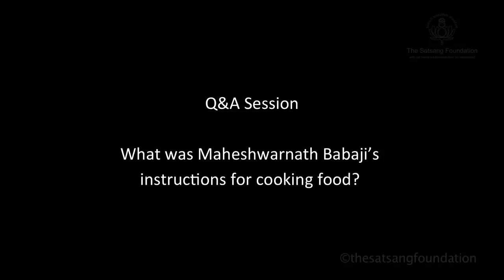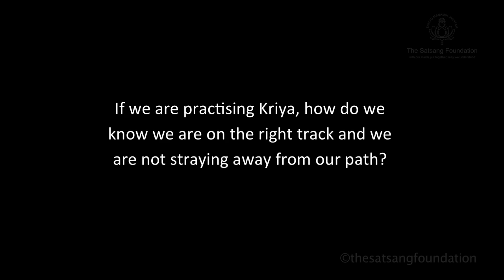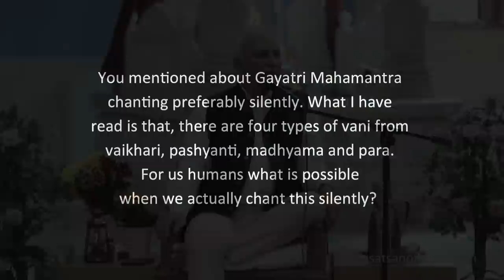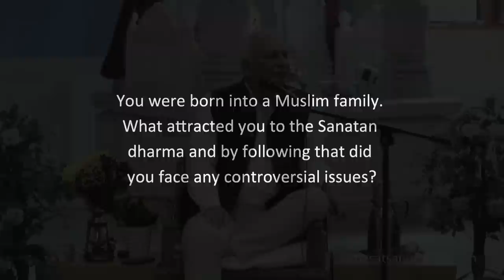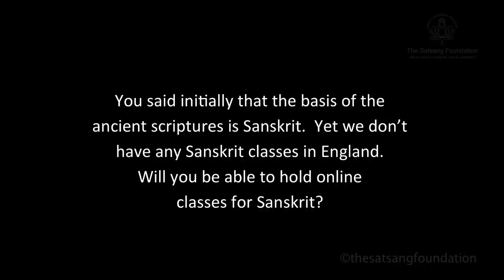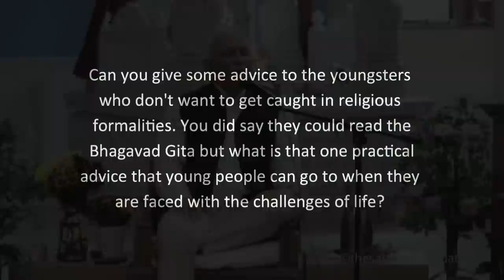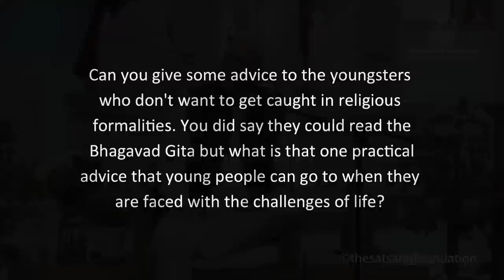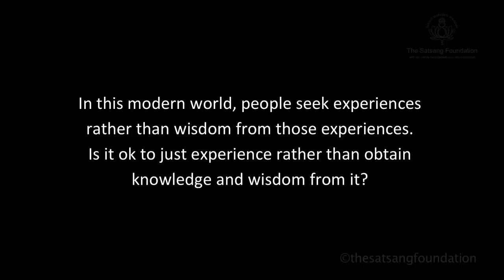Ancient teachings of the Rishis (Seers/Sages) | Talk followed by Q&A | Sri M | UK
In this video Sri M simplifies the ancient teachings of the rishis (sages) for a lay person to connect with. The session begins with the chanting of three shlokas (prayers), then touches on the Mahavakyas (The Great sayings) from the Upanishads and ventures into the Gita interspersed with humorous and absorbing stories to hold your attention.
The session ends with a Q and A session where Sri M answers a range of questions from the practical: Instructions on how to cook food, advice on how youngsters can be introduced to this wisdom and to the ethereal: The different levels of chanting the Gayatri mantra and many more.

This satsang took place in Leicester in UK on 17th July 2022

00:00 – Importance of Sanskrit
01:16 – – Chanting of Shlokas Om Poornamadah Poornamidam ; Brahmanandam Paramasukhadam ; Sahana Vavathu
02:34 – Explanation of the chant Sahana Vavathu
08:38 – The 4 Vedas comprises of Samhitas, Brahmanas, Aranyakas and Upanishads
11:59 – The Mahavakyas
15:07 – What are the Upanishads?
22:19 – The rational framework
27:20 – The 11 principle Upanishads
28:32 – The Bhagavad Gita
33:03 – Kunti’s prayer in the Bhagavatam
36:07 – 10th and 11th chapters of the Bhagavad Gita
38:14 – 12th chapter - Bhakti Yoga
44:52 – Sri M’s recommendations for Scriptural reading – Upanishads, the Gita and the Bhagavatam
46:04 – How Vyasa wrote the Bhagavatam
48:43 – Q&A Begins – Q1 – What was Maheshwarnath Babaji’s instructions for cooking food?
53:23 – Q2 - If we are practising Kriya, how do we know we are on the right track and we are not falling away from our practice?
57:46 – Q3 - You mentioned about the Gayatri Maha mantra chanting, preferably silently. What I’ve read is that there are four types of vani from vaikhari, pasyanti, madhyama and para. For us humans what’s possible when we actually chant the mantra silently?
59:02 – Q4 - You were born into a Muslim family. What attracted you to the Sanatan dharma and by following that, did you face any controversial issues?
01:05:50 – Q5 – You said initially that the basis of the ancient scriptures is Sanskrit.  Yet we don’t have any Sanskrit classes in England. Will you be able to hold online classes for Sanskrit?
01:07:58 – Q6 – Can you give some advice to the youngsters who don't want to get caught in religious formalities? You did say they could read the Bhagavad Gita but what is that one practical advice that young people can go to when they are faced with the challenges of life?
01:13:30 – Q7 – In this modern world, people seek experiences rather than wisdom from those experiences. Is it ok to just experience rather than obtain knowledge and wisdom from it?